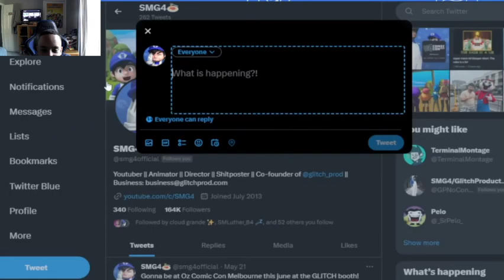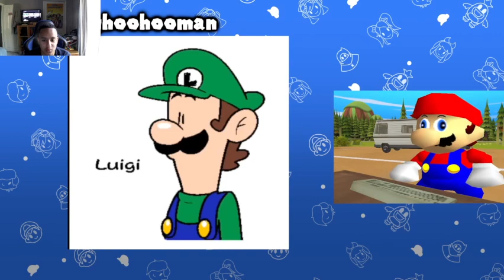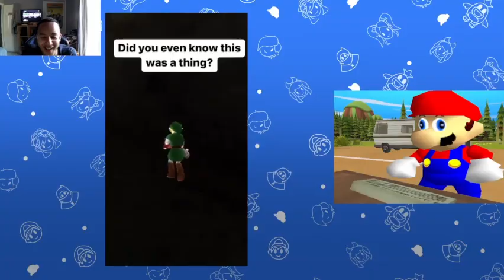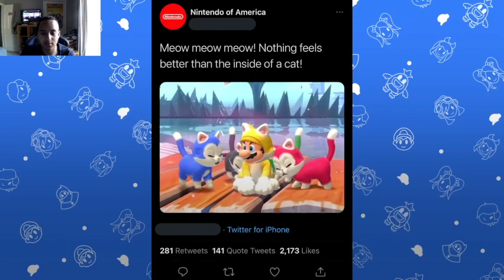The Nintendo Memes Have Returned Smg4 Mario Reacts To Nintendo Memes 13 [Reaction]